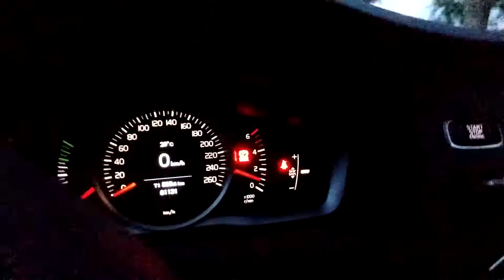Volvo V60 turn signal